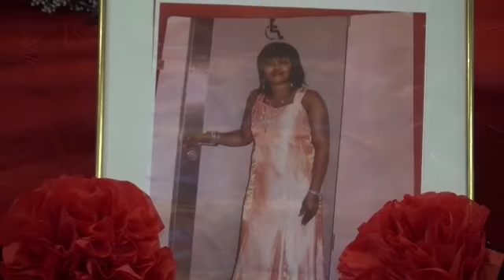FUNERAL AND THANKSGIVING SERVICE OF THE LATE NANA ADWOA, Alias JANET OFORI.